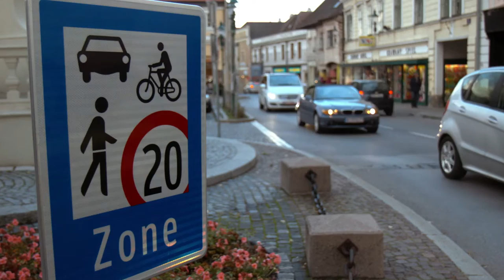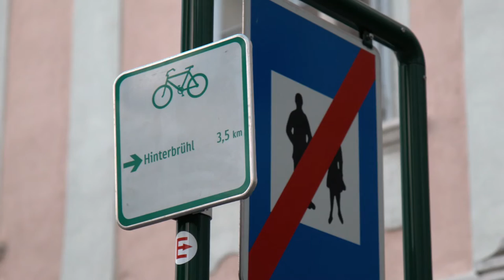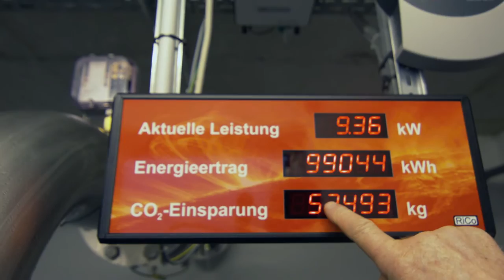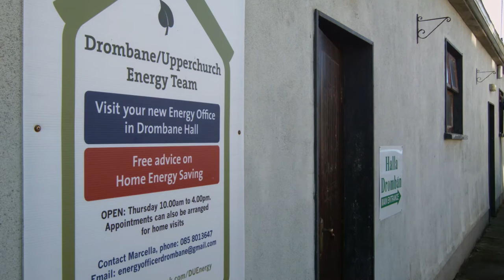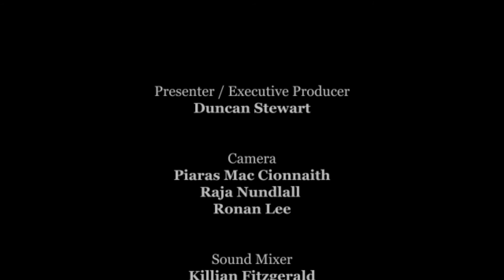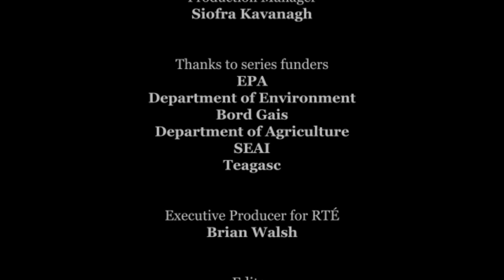Eco Eye Series 12 - Episode 5 - "Community Energy"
Watch how communities around Ireland are combating the rising environmental and financial costs of fossil fuels with new initiatives that help them take control of their energy needs and put stheir4 communities back in charge.
This episode focuses on the Arann Islands and the Drombane Upperchurch Energy Tipperary group (DUET) and how they've embraced new technologies to help secure their energy needs.